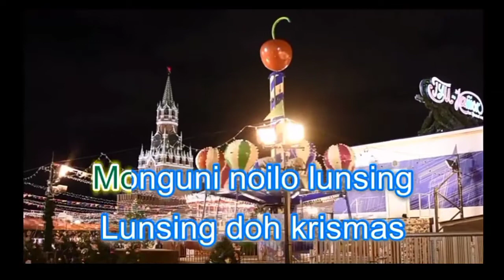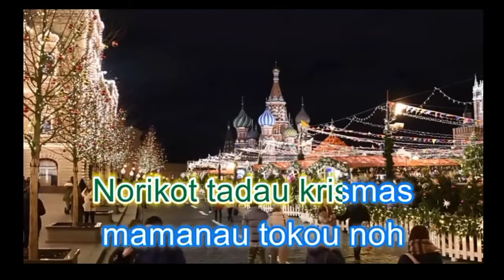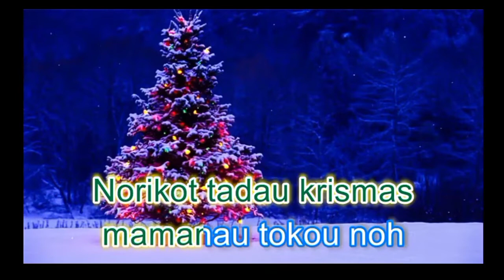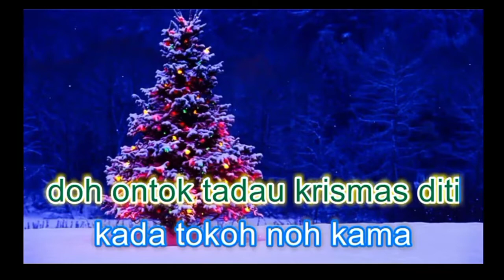Norikot no tadau krismas (KARAOKE)